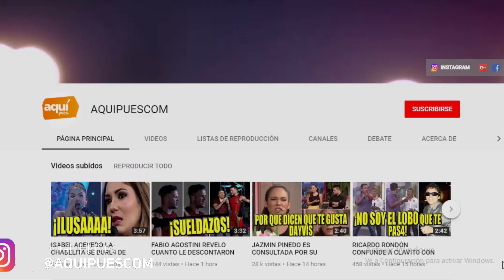ESTAS SON LAS IMÁGENES DEL FUERTE AS4LT* A DIEGO CHAVARRI